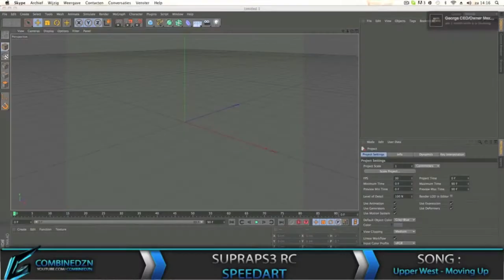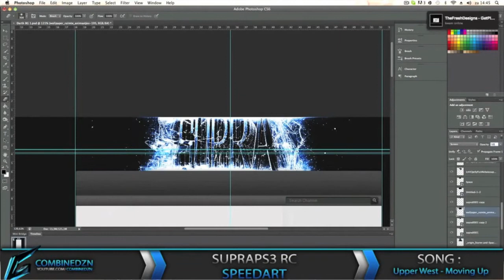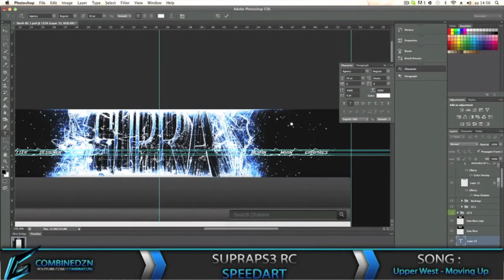SupraPS3 Rc Entry | CombineDZN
Song : Upper West - Moving Up